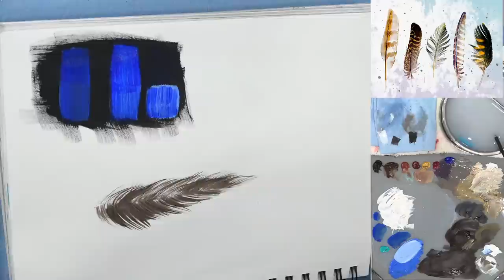Easy Boho Feathers Acrylic Painting LIVE Tutorial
Learn how to paint simple feathers in this free step by step acrylic painting tutorial by Angela Anderson. Easy to follow instructions guide you through creating your own beautiful canvas artwork.

Materials Used:
Amazon US
9" x 12" Fredrix Linen Canvas Board
Heavy Body Acrylic Paints
Carbon Black
Burnt Umber
Burnt Sienna
Quinacridone Burnt Orange
Yellow Oxide
Ultramarine Blue
Cobalt Teal
Titanium White
Unbleached Titanium

Princeton 6100 Bright #12
Princeton Aspen 2" Flat Mottler
Princeton Select Bristle Fan #2
Princeton Select Filbert Granier 1/8"
Princeton Umbria Round #0
Princeton VelvetTouch Angle Shader 1/4", 3/8"
Sea Sponge

For Traceable Transfer:
Tracing Paper

Copyright info: NO PAINT PARTY USE WITHOUT LICENSE (License  Design images are not to be copied or used without permission. Videos produced by Angela Anderson (angelafineart) are intended for private use only by non-profit community, home, and school groups. Feel free to embed the videos as is with attribution, but please do not alter, remove watermarks, re-upload or otherwise change the original video.  If you would like to sell your painting from this painting tutorial please include a reference on the back "Original tutorial by Angela Anderson". Please no prints or mass market sales (Etsy). Thank you. Image used under license from Shutterstock.com.